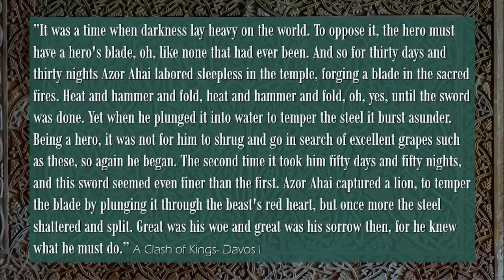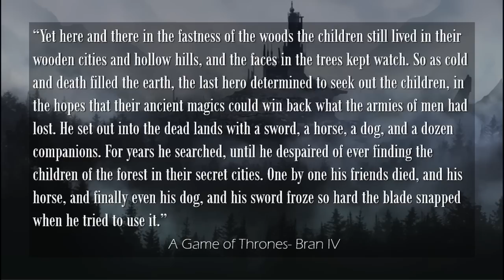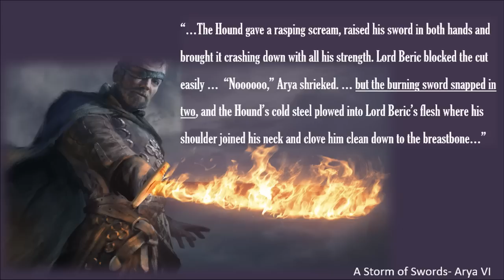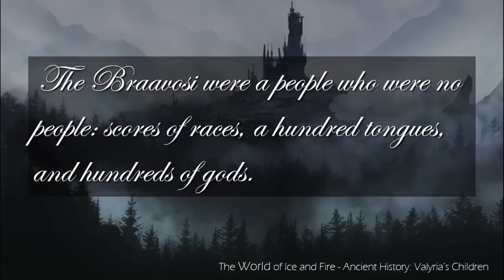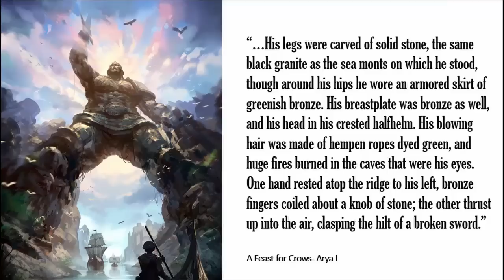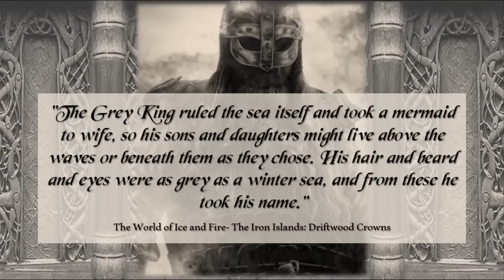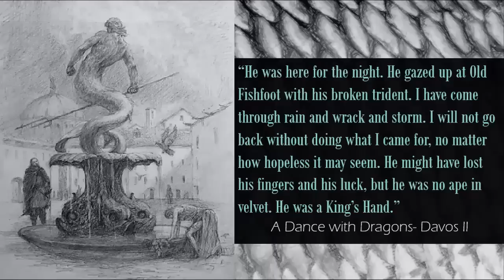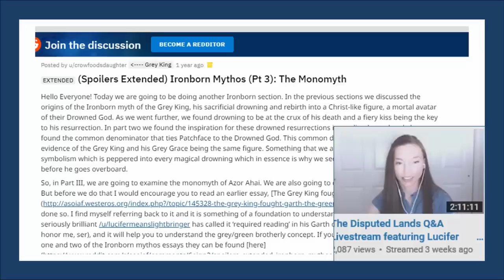ASOIAF THEORY-- Broken Swords: Unraveling the Legend of the MERLING KING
The True Origin of the Legends The Merling King and his ties to the Grey King/ Azor Ahai monomyth.
If you are new to my channel watch these videos before viewing this most recent installment

Information for this video is sourced from the ASoIaF book series, Sample chapters from The Winds of Winter, The Dunk and Egg Novellas, The Lands of Ice and Fire, The World of Ice and Fire, and So Spake Martin compilations from Westeros.org. This video may also contain spoilers from TWOW sample chapters.
***Art Credited***
Caribbean Mermaids by A13XANDER
Artwork by Magali Villeneuve.*No One*
The Last Hero by Amok
Viking warrior Jaroslav Novak
Ser Marlon Manderly by Aurelien Hubert